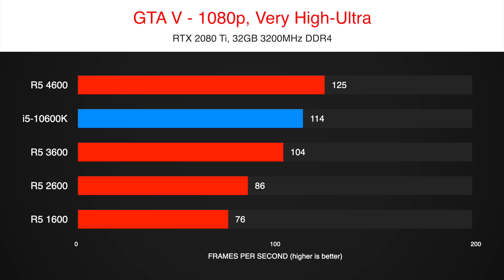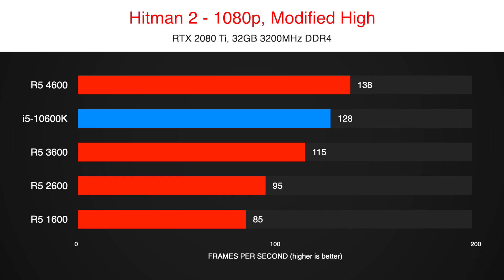How Fast are AMD Ryzen 5000 Desktop CPUs? [Ryzen 5000 vs Intel Benchmark Prediction]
AMD will reveal their new Ryzen 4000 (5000) series desktop CPUs based on Zen 3 architecture on October 8. I am especially interested in AMD Ryzen 5 4600 (or 5600). It will be the best budget gaming CPU in 2020 for sure!

Are you interested in the performance AMD Ryzen 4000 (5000) series CPUs will offer in comparison to the current generation and Intel competitors? I prepared a prediction benchmark AMD Ryzen 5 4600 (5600) vs 3600 vs 2600 vs 1600 vs 10600K. I believe that in Intel 10th gen vs AMD Ryzen 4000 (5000) series benchmark the winner will be AMD.

AMD's Zen 3 architecture promises to be a major game changer this year. Do you think otherwise?

🛒Amazon France
🛒Amazon Italy
🛒Amazon Spain

🎥Final Cut (Premiere Pro also available) Plugins & Templates that I use to edit my videos
💡vidIQ: Essential tool that helps you get more views and grow your YouTube channel (I use it)